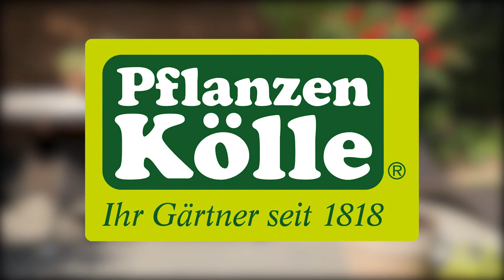Paprika einpflanzen im Hochbeet | Pflanzen-Kölle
Paprika einpflanzen im Hochbeet. Die Gemüsepaprika gehört zu unseren beliebtesten Gemüsesorten schlechthin. Darum lohnt sich der eigene Anbau. Nach dem wochenlangen Aufziehen geht es nach den Eisheiligen im Mai endlich in das Hochbeet. Dort kann sich das Gemüse weiter entfalten bis sich die ersten Früchte an den grünen Pflänzchen entfalten. Wichtig ist in den kommenden Wochen das richtige Gießen in mittelgroßen Abständen. An einem sonnigen Ort fühlen sich die Pflänzchen am wohlsten.